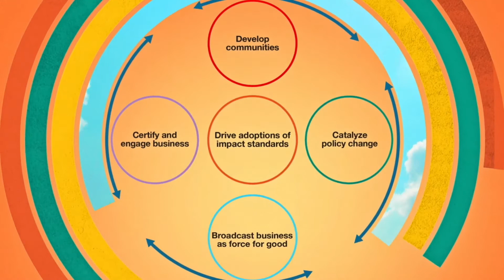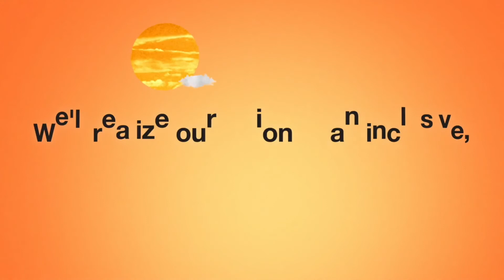Il Movimento B Corp: trasformare l'economia globale a beneficio di tutte le persone e il pianeta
L'attuale sistema economico privilegia i guadagni a breve termine rispetto al valore a lungo termine; l'io rispetto al noi; il presente rispetto al futuro; l'iniquità rispetto alla giustizia; i profitti rispetto alle persone e al pianeta.

Ma non deve essere così. Il movimento delle B Corp, guidato da B Lab e Sistema B, ha un impatto positivo su quasi 300.000 lavoratori di oltre 5.000 aziende in più di 150 settori e 77 Paesi.

Insieme, stiamo trasformando l'economia globale a beneficio di tutte le persone, le comunità e il pianeta.